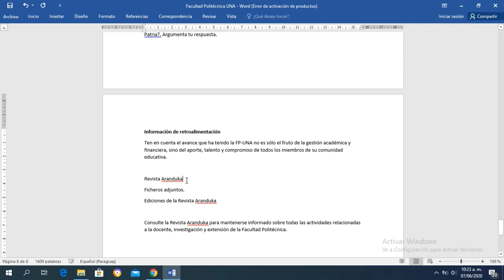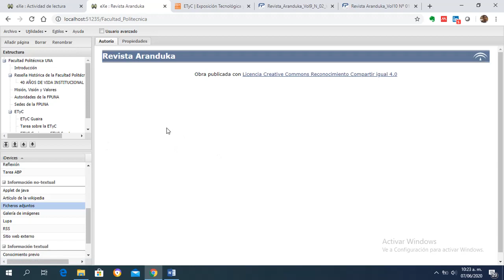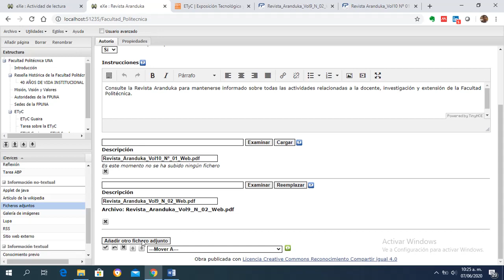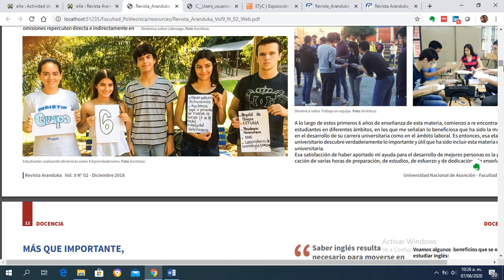Agregar iDevice Archivos Adjuntos en ExeLearning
Videotutorial del curso Diseño de Materiales Didácticos para la Educación a Distancia donde muestra cómo Agregar el iDevice Archivos Adjuntos en ExeLearning